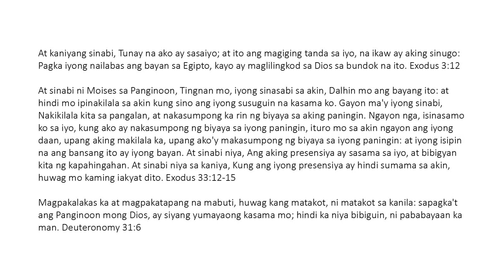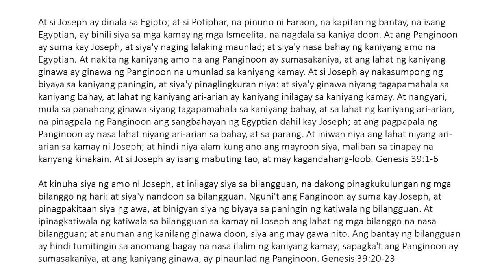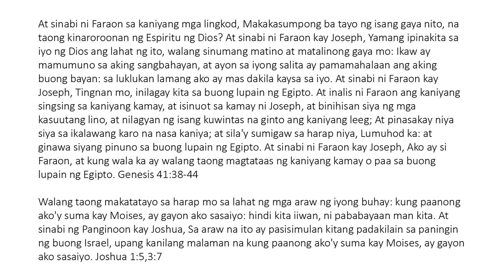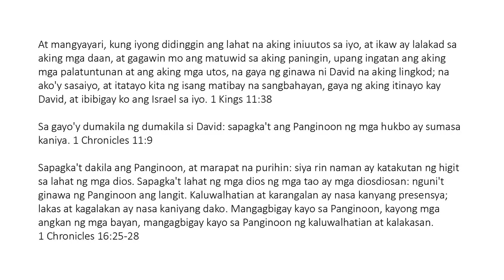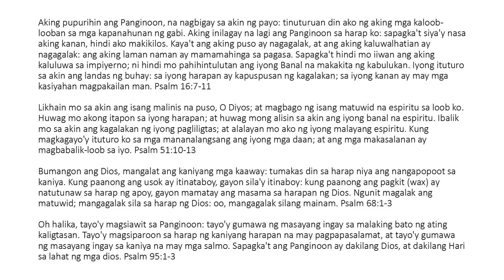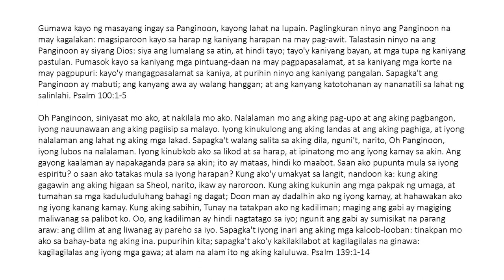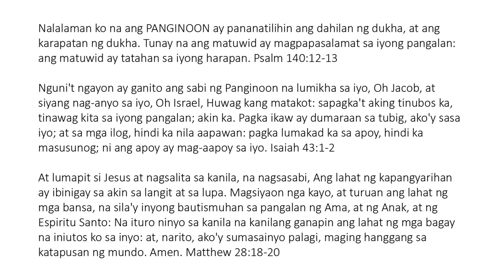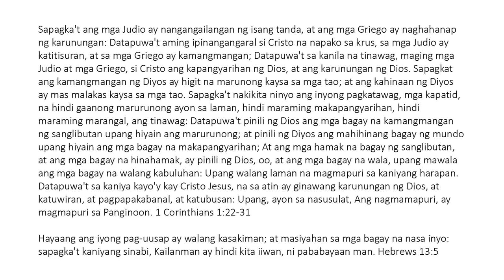Presensya ng Diyos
Hayaang ang iyong pag-uusap ay walang kasakiman; at masiyahan sa mga bagay na nasa inyo: sapagka't kaniyang sinabi, Kailanman ay hindi kita iiwan, ni pababayaan man. Hebreo 13:5